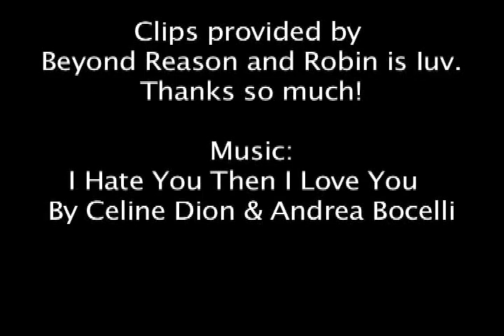Scrubs-I Hate You Then I Love You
Robin and Patrick-I Hate You Then I Love You by Celine Dion & Luciano Pavarotti